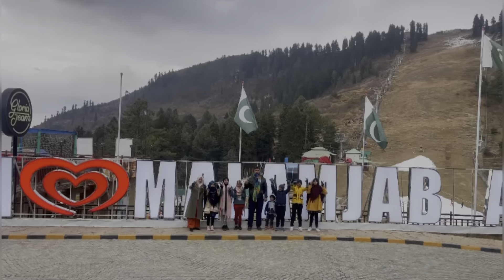Malamjaba to swat journey || Adventure and thrill with beauty of Nature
Malam jabba is a hill station near Malakand in KPK. It’s full of greenery, beautiful Mountains and fresh water lakes. It is 14km from Swat Mingora city.